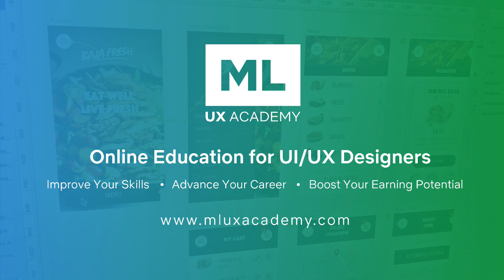Best Way to Approach Online Courses (for UI/UX Design)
In this video, I offer my advice on how to follow and utilize UI/UX Design online courses effectively.